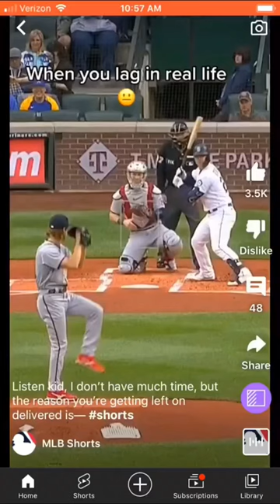“ my controller died”